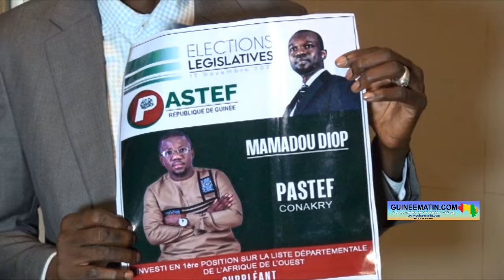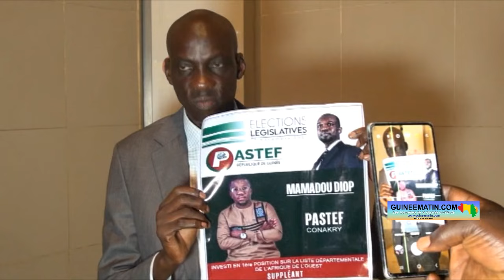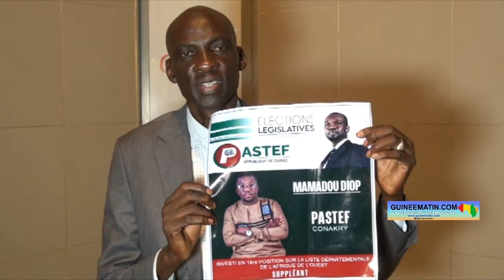🔴 Législatives au Sénégal : Mamadou Diop, candidat du PASTEF en Guinée et en Afrique de l'Ouest